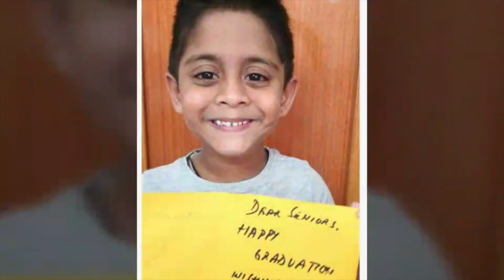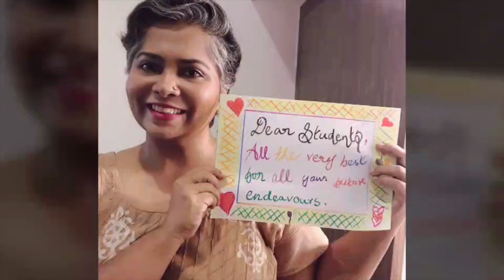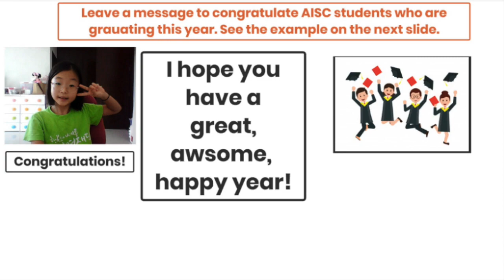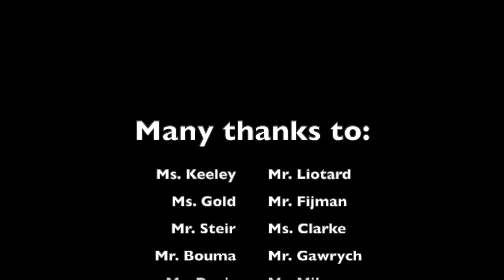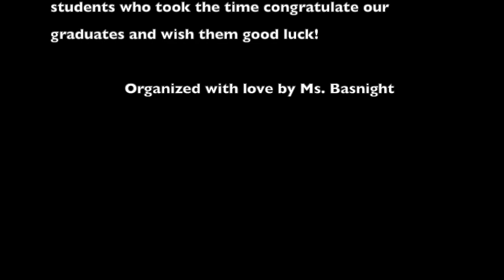Virtual Grad Walk 2020 | AMERICAN INTERNATIONAL SCHOOL CHENNAI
Our Elementary and Middle Schoolers join in a virtual graduation walk in honor of our pathbreaking Class of 2020!

Congratulations, Seniors! We are so proud of you!